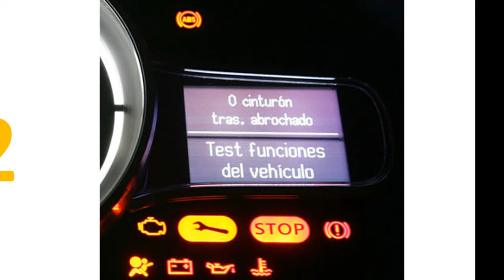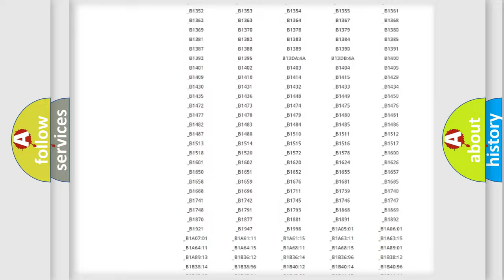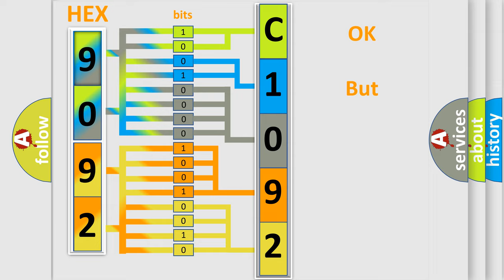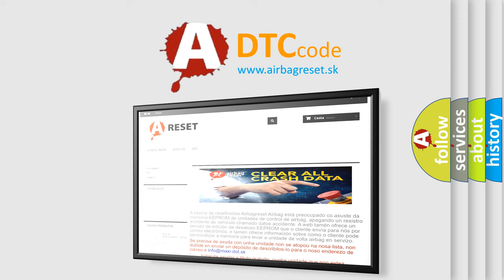DTC Suzuki C1092 Short Explanation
Contents:
0:21 Basic DTC analysis according to OBD2 protocol standard.
1:48 Insight into programming
2:58 A diagnostically understandable description of the Diagnostic Trouble Code
3:05 Basic error definition

Make:
Suzuki
Code:
C1092
Definition:
Ignition Switched Power Run or Crank Relay Circuit
Description: